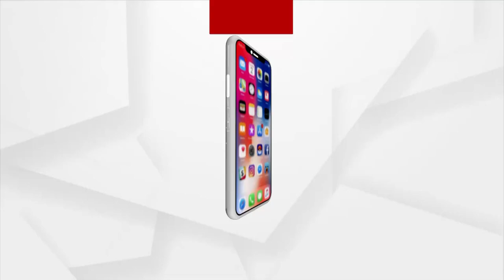News room live : 279 ଗାଁକୁ ରାସ୍ତା କେବେ?